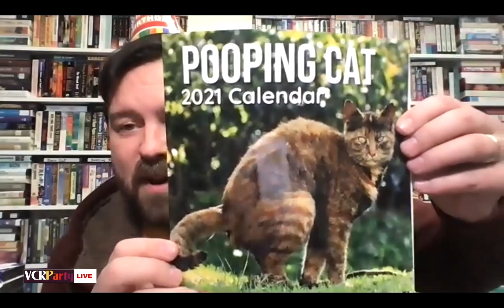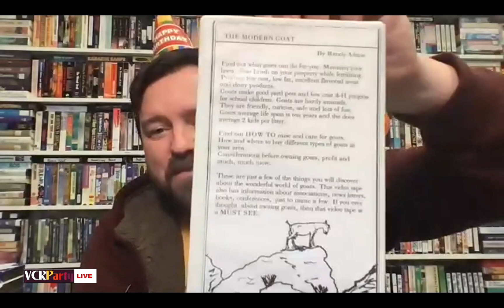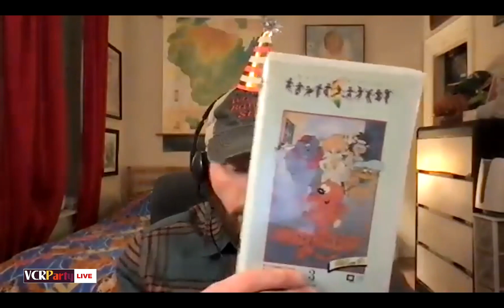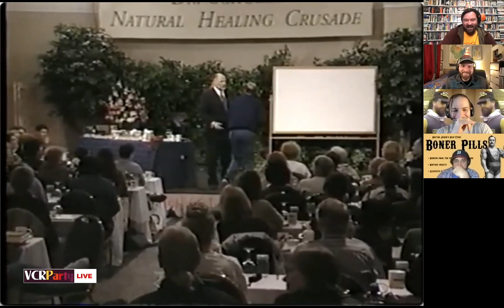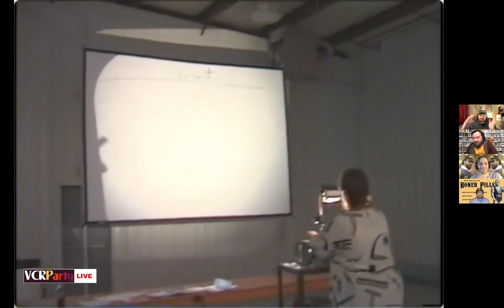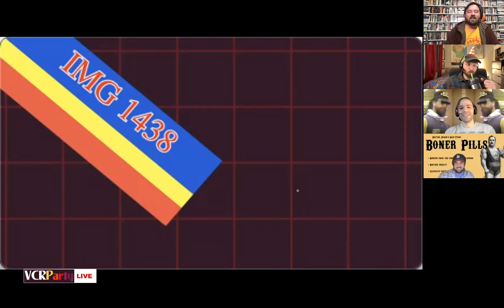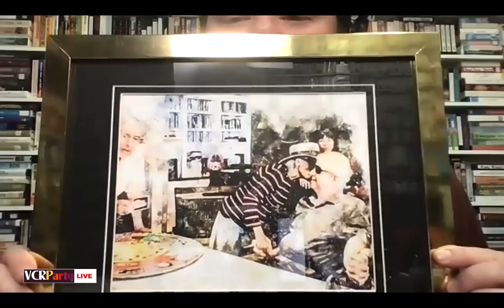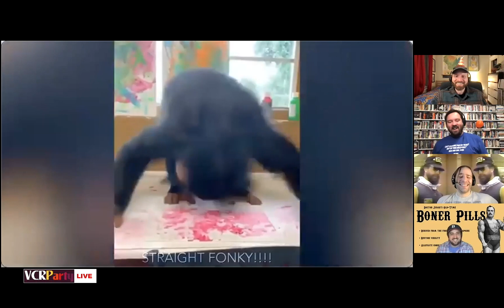VCR Party Live! Ep. 144 - Joe's Birthday & Surgery Video Extravaganza!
Joe is reduced to emotional tears of crying after Nick, George, Steve and Dr. Stjernholm present him with surprises galore, including an IMG jam band, a painting destined for the Smithsonian and several videos made by people who have tolerated him over the years. Unfortunately no surgery videos were included in the lineup but it's too late to change the title.